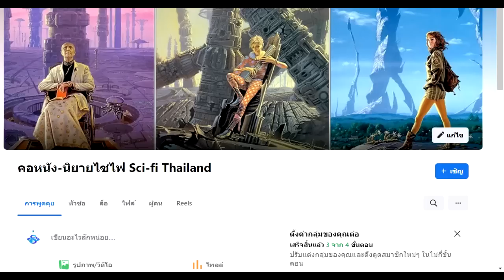สปอย Island เกาะปีศาจ 2022 EP.5-6 จบซีซั่น 1 สปอยหนัง | Spot World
คลิป สปอย Island เกาะปีศาจ 2022 EP.5-6เป็นคลิปสปอยซีรี่ย์เกาหลี